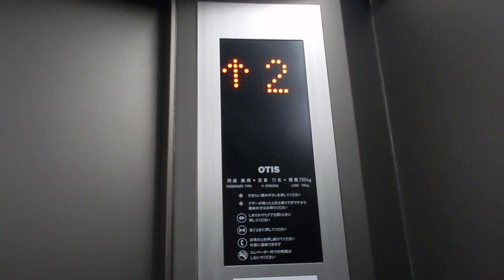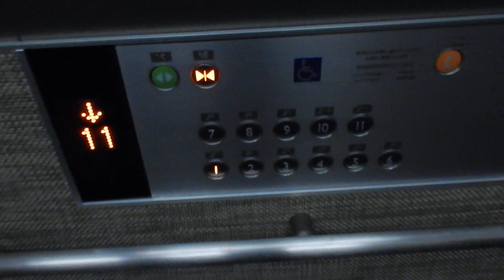【乗場に段差】東京都中央区内某ビルのエレベータ― Part4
Shian’s Movie Theater.さんとのコラボ動画です！

メーカーはオーチス製です。1階の乗場に段差があるため、乗り場の高さが異なります。

用途：乗用
定員：11名
積載：750kg
設置年：不明
アナウンス：あり
到着音：あり
車椅子操作盤：あり（1機のみ）
エレベーター台数：2
機種：Gen2
方式：ロープ式